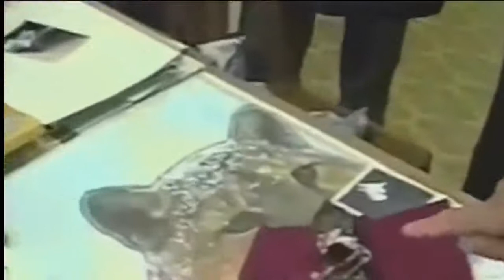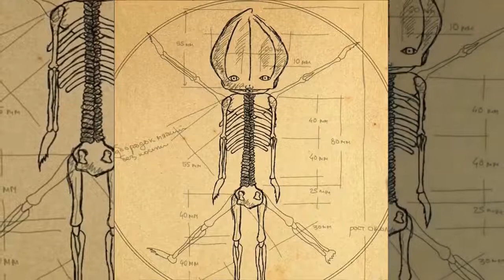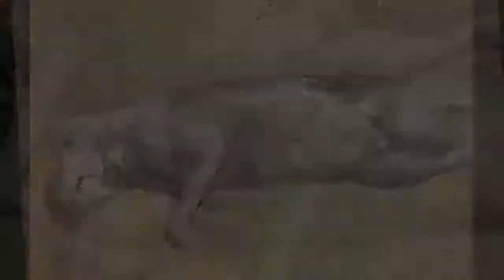10 НЕОПОЗНАННЫХ МУТАНТОВ НАЙДЕННЫХ ЧЕЛОВЕКОМ В.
В разных частях планеты ежегодно находят свидетельства существования загадочных животных, идентифицирова.

16 часть загадочных существ снятых на камеру. Чернобыльский мутант, межпространственный портал, странное.

Это видео о 5 неопознанных существах, снятых на камеру.